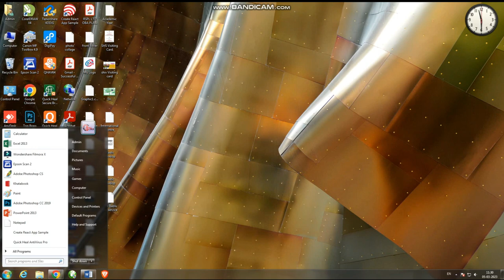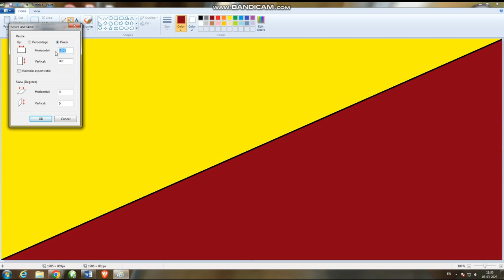how to create Wallpaper in MS Paint | M G Technical